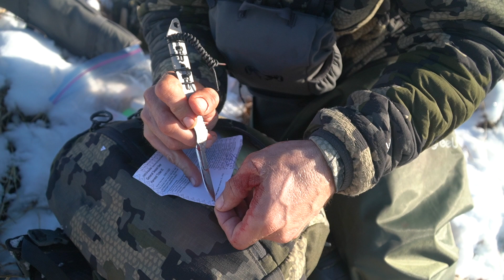Sitka Blacktail Hunt Kodiak Island Alaska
Part 2 of Dan and Jason's Kodiak Island Alaska adventure.  Dan and guide Clay Roberts from Big Wild Outfitters take a Sitka Blacktail deer on this hunt.  While packing out the deer, we see a mountain goat fall through the frozen bay of the ocean.  The race is on to save the sure to die mountain goat.  The Goat Rescue video can be seen in its entirety on our channel.